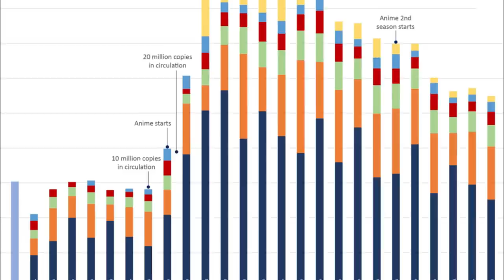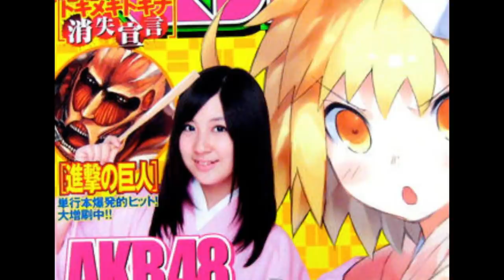El CAPÍTULO FINAL DE SHINGEKI NO KYOJIN. Manga # 139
Shingeki No Kyojin Capítulo 139. El final de Attack On Titan por fin ha llegado después de 11 años y 7 meses de publicación. Hajime Isayama ha cerrado esta obra, en un emotivo final en el que por fin conocemos los verdaderos sentimientos de Eren por Mikasa, por Armin y por todos.

Personalmente, no puedo estar más emocionado, me invaden tantas emociones ahora mismo que es dificil describirlo, más que con un gritado: ¡Gracias a todos los que enviaron sus audios para el intro! ojalá les guste, si gustan participar en los siguientes se agregarán más, envienlo al correo

GRÁFICA: @josu_ke (Twitter)
MÚSICA DEL ENDING
S U S C R I B E TE +

@KH0800 Twitter
@Jp08Kh Instagram